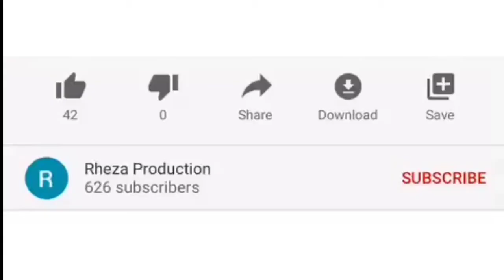BUKAN SEKEDAR MENCARI MAKAN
Memang hidup perlu makan tetapi makan supaya mampu berkinerja dalam hidup yang makin berkualitas.
Simak selengkapnya kotbah P. Rheinner Saneba pr. 🙏